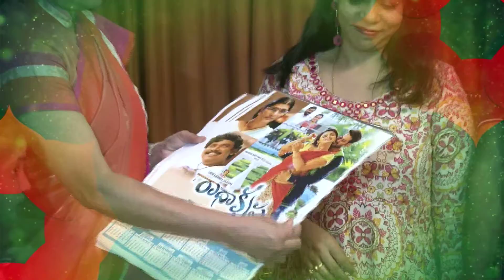Radha Krishna Movie Song Launch By Vijayashanti | M.M. Srilekha